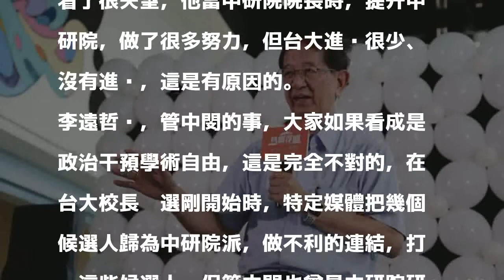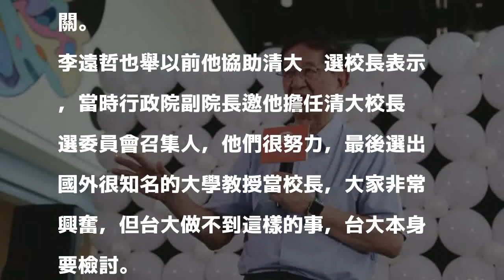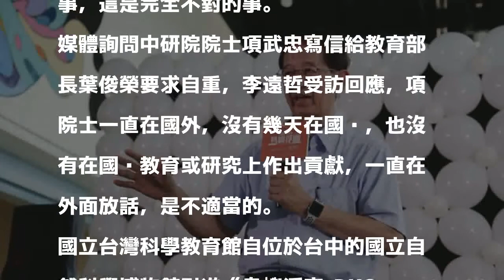台大校長遴選爭議 李遠哲：管被拉上來背後有很不好的事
〔記者林曉雲／台北報導〕前中研院院長李遠哲今天參加科教館活動時受訪表示，台大校長遴選爭議被誤導，管中閔的事被誤導成政治干預學術自由，是完全不對的事，管中閔也曾是中研院研究員，但特定媒體在校長遴選開始時，卻故意分成中研院派和台大派，以打擊與中研院合作的候選人，管被拉上來，前面幾個候選人被拉下去，背後有很不好的事，管中閔的爭議，教育部要講清楚，和學術自由沒有關係。

發表評論評論如下。